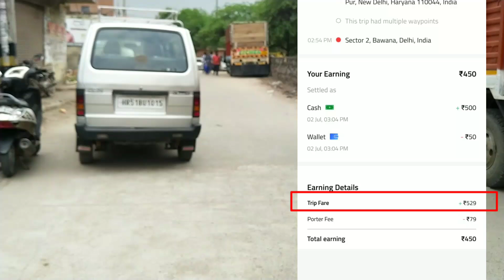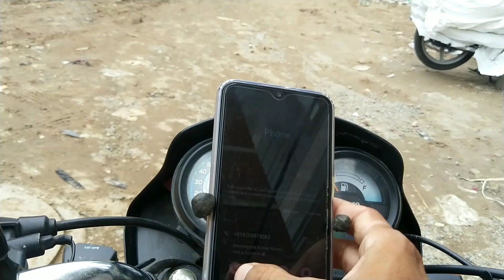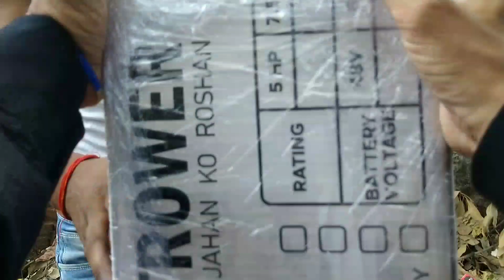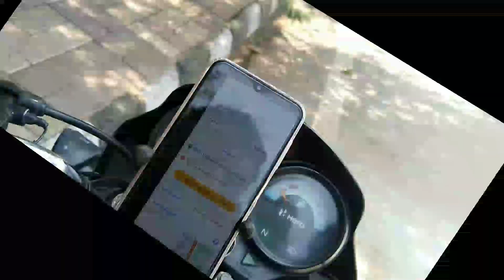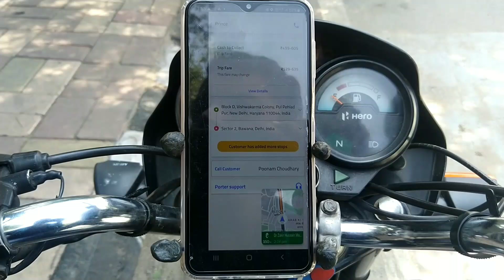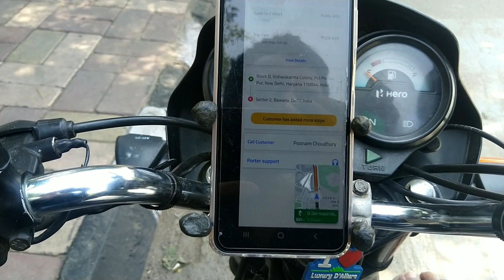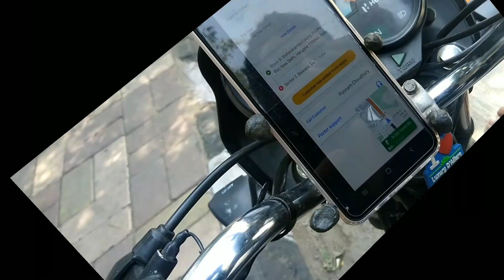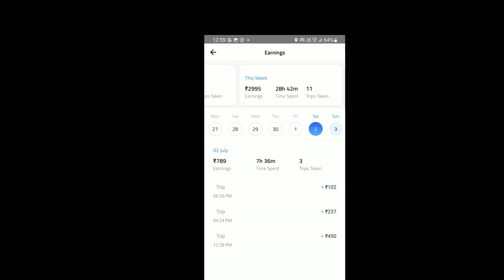आज बवाना का पार्सल मिला ऐसे पार्सल सबको मिले तो ही आए मजा | 21 Km में ही बवाना आ गया | दादा ऐसे पैसे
लोकेश शर्मा